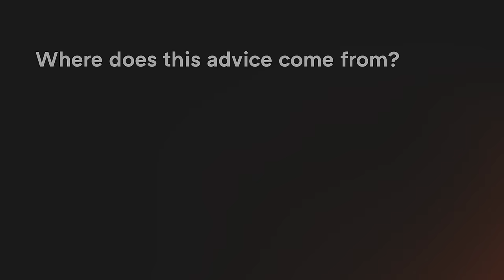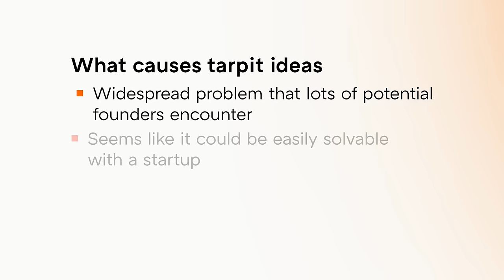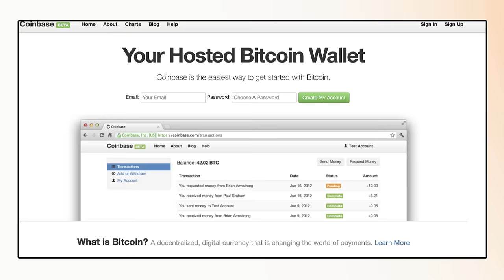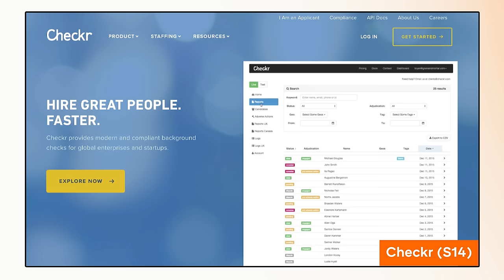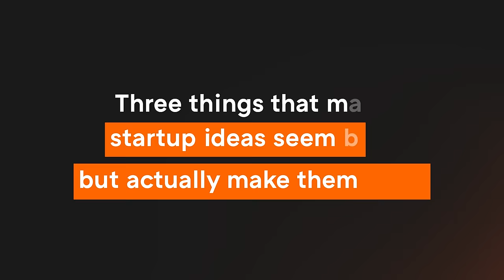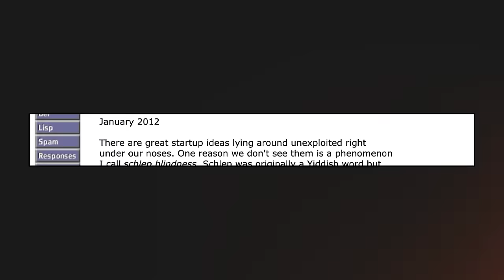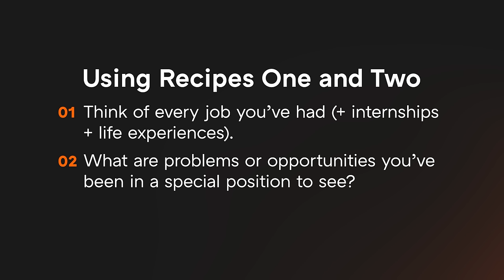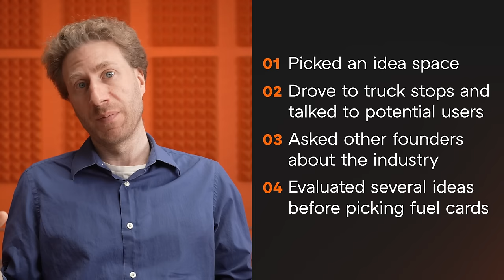How to Get and Evaluate Startup Ideas | Startup School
YC Group Partner Jared Friedman shares a framework for how to get and evaluate startup ideas. He shares many examples of YC companies and the inside stories of how they came up with the ideas that turned into billion dollar companies. Even if you have an existing idea, this talk helps founders confirm that their idea is good and/or provide framework for a future pivot.

00:00 - Finding a promising idea
00:51 - Where does this advice come from?
01:44 - 4 most common mistakes
06:29 - 10 key questions to ask about any startup idea
14:40 - 3 things that make your startup idea good
19:42 - How to come up with startup ideas
21:25 - 7 recipes for generating startups ideas